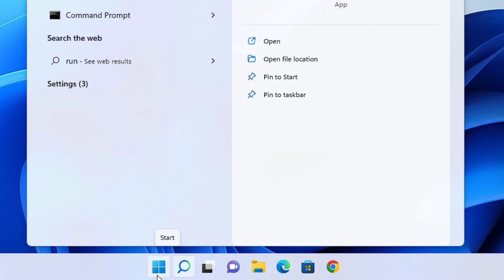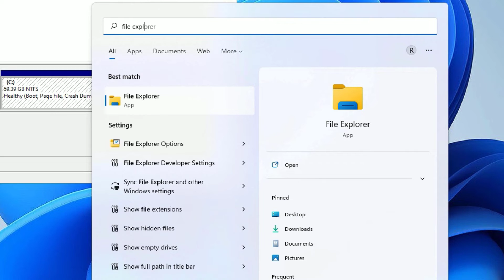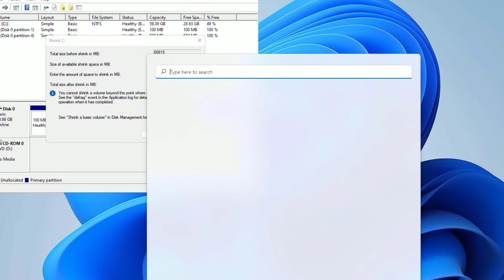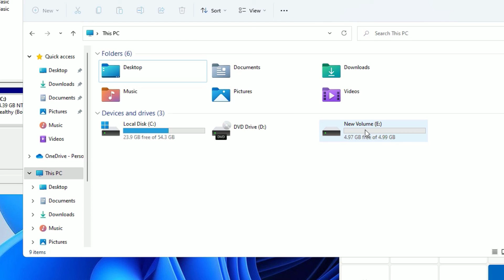Create New Partition on Windows 11 Hard Drive | How to Create New Disk Partition Easily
How to Create New Partition on Windows 11 Hard Drive | Create New Disk Partition easily.